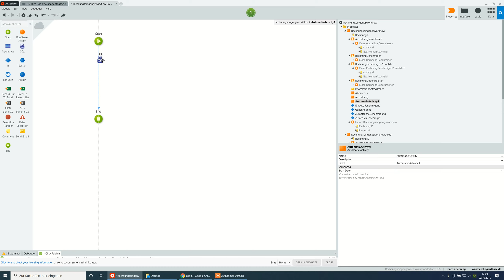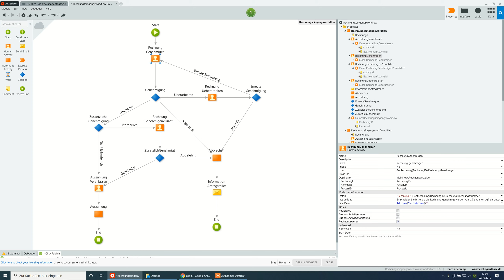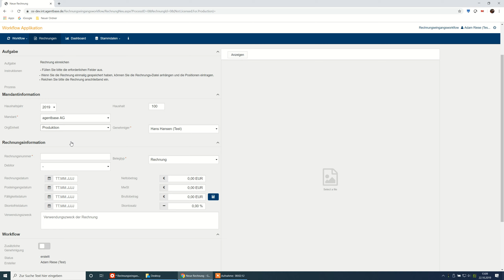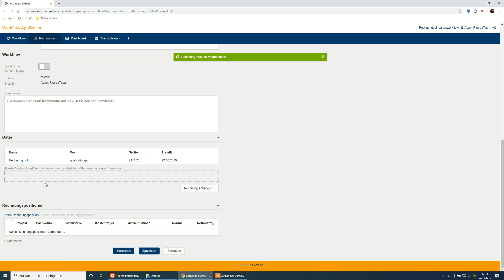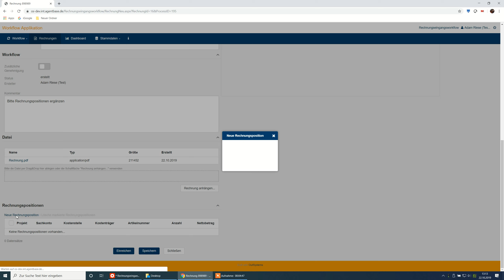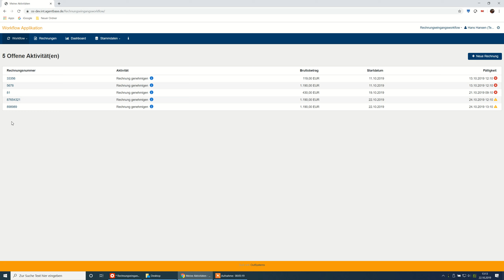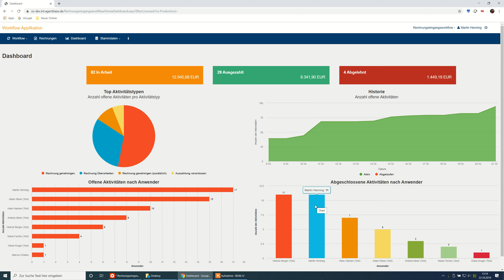Use Case Low-Code: Rechnungseingangs-Workflow als Web-Anwendung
In dieser Live-Demo zeigen wir Ihnen, wie Sie mit der modernen Applikations-Plattform von OutSystems schnell und effizient eine Web-Anwendung für einen Rechnungseingangsworkflow erstellen.

Der Rechnungseingangs-Workflow als Web-App

Der Ersteller füllt die Rechnungsfelder wie Rechnungsnummer, Belegtyp, Rechnungsdatum, Posteingangsdatum, Fälligkeitsdatum, Skontodatum, Skontosatz, Bruttobetrag, Nettobetrag, MwSt. und Verwendungszweck im Browser aus. Er wählt den Debitor aus. Bei Auswahl der betroffenen Organsationseinheit wird automatisch der nächste Genehmiger in Abhängigkeit dieser Organsationseinheit ermittelt.

Nach dem Einreichen der Rechnung erhält der nächste Genehmiger diese Rechnung in seinen Arbeitsvorrat der offenen Aktivitäten. Hier kann er die Rechnung genehmigen, ablehnen oder mit Kommentar an den Ersteller zur Überarbeitung zurückgeben. Bei entsprechenden Entscheidungen wird der Ersteller automatisch per Mail informiert.

Als weitere Aktivitäten gibt es eine mögliche zusätzliche Genehmigung, eine Veranlassung der Auszahlung und eine automatisierte Aufgabe mit der eigentlichen Auszahlung. Jeder Bearbeiter sieht im Kopf der Rechnung eine grafische Fortschrittsanzeige, woran er erkennen kann, welche Aktivitäten im Workflow schon erledigt sind, an welcher Aktivität er sich gerade befindet und welche Aktivitäten noch folgen werden.

Für die Rechnungsadministratoren gibt es im graphischen Dashboard zusätzlich eine Übersicht mit Summen der ausgezahlten Rechnungen, der abgelehnten Rechnungen sowie der Rechnung in Arbeit, eine Tortengrafik nach Anzahl der offenen Aktivitäten nach Aktivitätstyp, ein Balkendiagramm mit offenen Aktivitäten nach Anwender, ein Histogramm der Entwicklung der offenen Aktivitäten sowie ein Balkendiagramm der abgeschlossen Aktivitäten der Anwender. Anhand dieses Dashboard können Probleme im Rechungs-Workflow frühzeitig erkannt werden.

Die Highlights der App
-  Genehmiger werden automatisch ermittelt
- E-Mail Benachrichtigung über Aktivitäten
- Grafische Fortschritttsanzeige
- Responsive Webdesign / App-Design
- Grafisches Dashboard

Der Rechnungseingangsworkflow ist nur ein vereinfachtes Beispiel für browser-basierte Apps, die sie mit Hilfe der visuellen Low-Code Plattform von OutSystems erstellen können. Die Möglichkeiten mit OutSystems sind vielfältig.

Möchten Sie mehr über die Einsatzmöglichkeiten erfahren? Dann sprechen Sie uns gerne direkt an!

Über agentbase AG

Wir sind Ihr Dienstleistungs-Partner für Low-Code Development mit OutSystems

Als Full-Service Provider unterstützen wir Ihr Unternehmen dabei, maßgeschneiderte Software Lösungen mit der modernen Low-Code Plattform OutSystems zu entwickeln und zu implementieren. Wir bieten IT-Services für den gesamten Lebenszyklus Ihrer Business-IT-Lösungen: vom Konzept bis zur Realisierung.

Dabei bedienen wir die ganze Bandbreite von der einfachen, schnell erstellten App bis hin zur komplexen und unternehmenskritischen Anwendung. Wir bieten einen großen Ressourcenpool für mehr Flexibilität und Skalierbarkeit in Ihren Low-Code Projekten, Managed Services und zertifiziere Schulungen.

Wir bieten Ihnen:
- Referenzen aus verschiedenen Bereichen & Branchen
- Verbesserte Skalierbarkeit und höhere Flexibilität in Ihren Projekten
- zertifizierte Schulungs- und Trainingskonzepte
- 20-jährige Low-Code Erfahrung und Business-Agilität
- einen großen Ressourcenpool für kleine und große Projekte
- Managed Services (24 x 7)

Möchten Sie mehr über die agentbase AG als Dienstleister und Implementierer für Low-Code Development erfahren? Sprechen Sie uns gerne direkt an

Für einen Einstieg in die Low-Code Plattform OutSystems empfehlen wir Ihnen unsere Webcasts und Online-Trainings.

Möchten Sie sich für die moderne Applikationsplattform OutSystems ausbilden lassen? Dann besuchen Sie eines unserer OutSystems Boot Camps